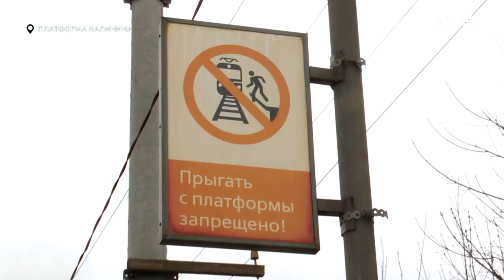БЕРЕГИСЬ ПОЕЗДА!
Сотрудники администрации совместно с полицией и административно-пассажирской инспекцией на платформе Калинина провели очередной профилактический рейд, в ходе которого они напомнили гражданам о правилах поведения на железной дороге. Более подробно расскажет наш корреспондент Юлия Стафёрова.